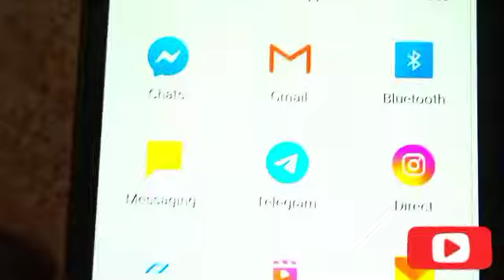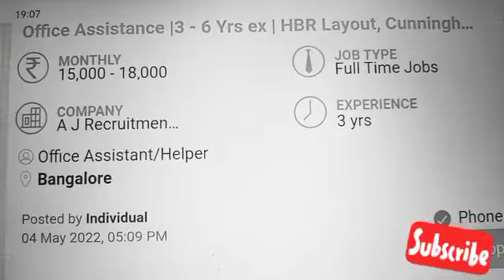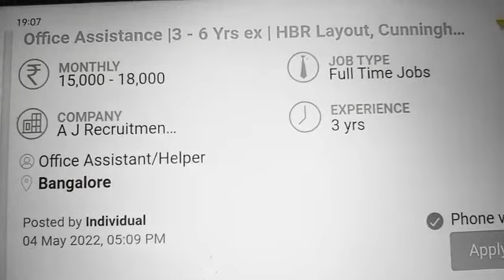घर बैठे | Pen Packing Job at Home I Small Business idea | Work From Home jobs 2023 helper Jobs